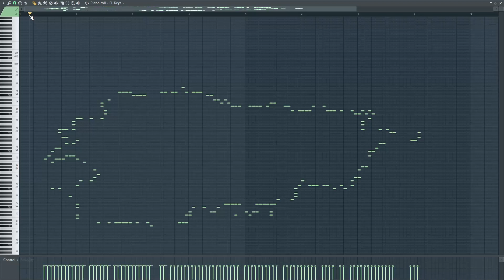What Andorra sounds like - MIDI ART